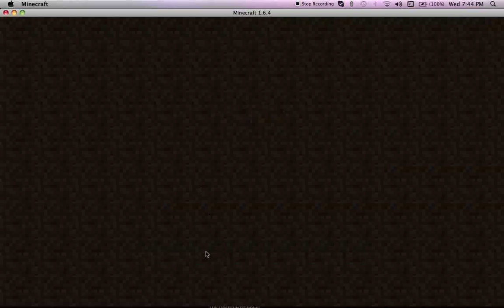Pixelmon Server Style Episode 7.5 SUPER KYOGRE!!!!!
A Epic Episode Where I Have A Battle And Krush With My Kyogre!